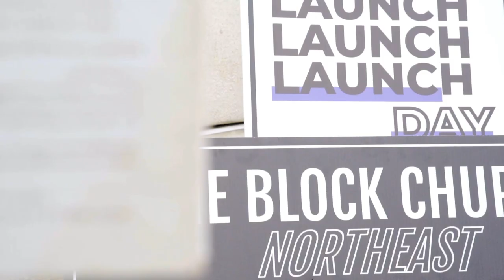Part 5 | The Culture | Pastor Joey Furjanic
God gave us His best, so we are giving our best and creating experiences that attract people towards God.

To support this ministry and help us REVIVE OUR CITY ONE BLOCK AT A TIME